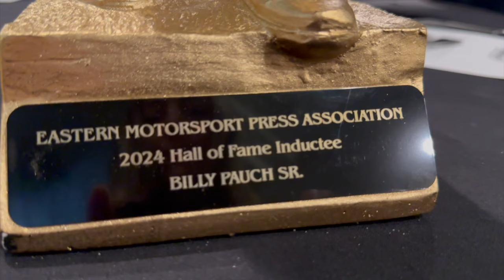Billy Pauch Joins The Ranks Of Legends! Another Hall Of Fame Induction!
Saturday night we went to the Eastern Motorsports Press Association's Hall of Fame Induction where we got to watch our very own, Billy Pauch, get inducted into their prestigious hall of fame.